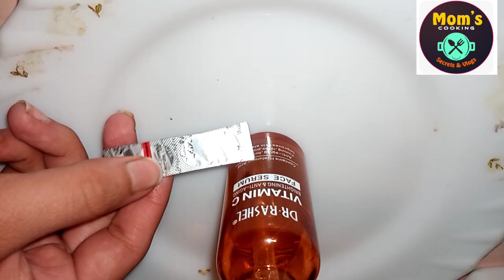Vitamin C oil made at home for glowing skin / تین چیزوں کے ساتھ بغیر چولہا جلانے صرف پانچ منٹ میں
Vitamin C oil made at home for glowing skin
Vitamin C serum, How to, How to fight acne, How to get rid of dark spots, Beauty hacks, How to get a soft skin, Aloe vera for hair growth, Aloe vera oil, Get rid of spots, Homemade recipes, Diy body lotion, vitamin c serum homemade, vitamin c serum for face, vitamin c serum for acne scars, vitamin c serum black skin, vitamin c serum before and after, vitamin c serum diy, vitamin c serum for oily skin, vitamin c serum at home, vitamin c serum benefits